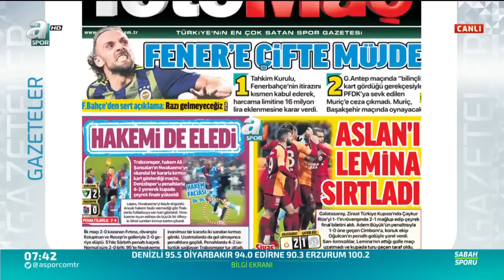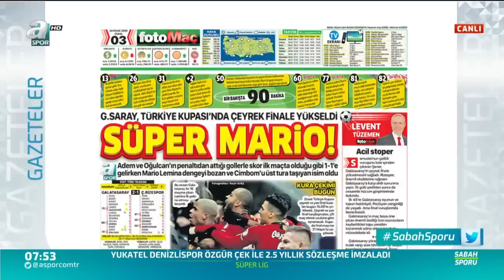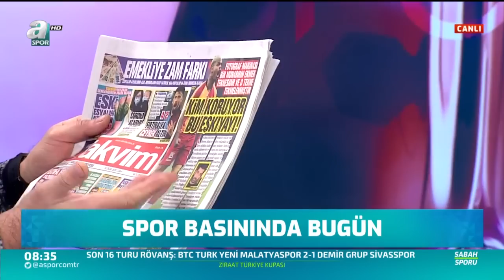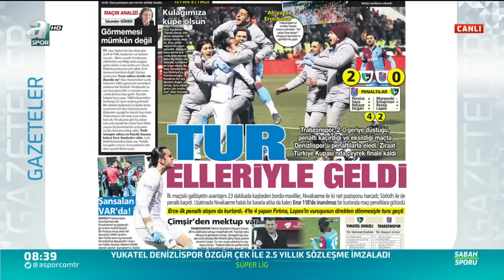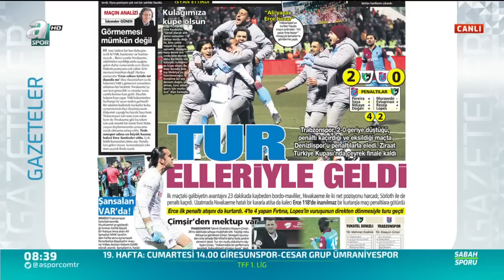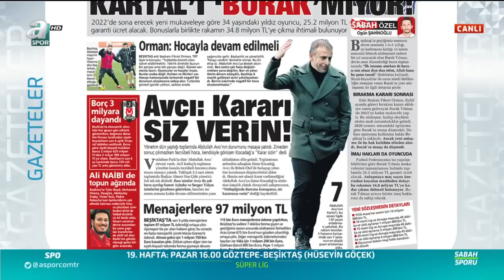Turgay Demir: ''Beşiktaş Göztepe'ye Yenilir Abdullah Avcı Gider!'' Sabah Sporu Full Bölüm/24.01.2020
Turgay Demir: ''Beşiktaş Göztepe'ye Yenilir Abdullah Avcı Gider!'' / A Spor / Sabah Sporu Full Bölüm/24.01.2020